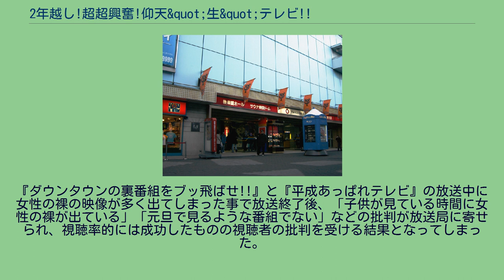2年越し!超超興奮!仰天&quot;生&quot;テレビ!!